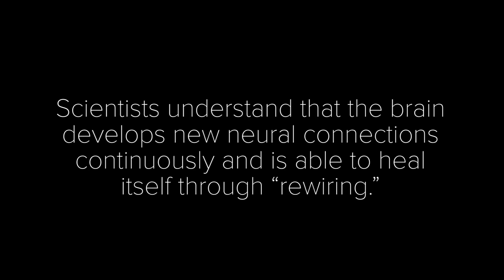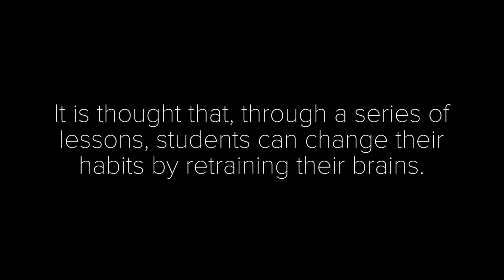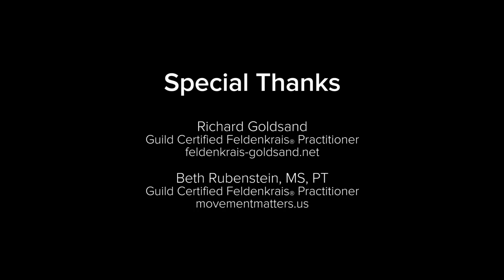We Tried To Rewire Our Brains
Once you change the direction, amount of effort, or the spacial orientation, the brain has to fire differently.

Caucasian baby rolling over
Blend Motion/Getty Images
Human brain activity
science photo library/Getty Images
Journey through neuron cells
nmlfd/Getty Images

EXTERNAL CREDITS
Beth Rubenstein